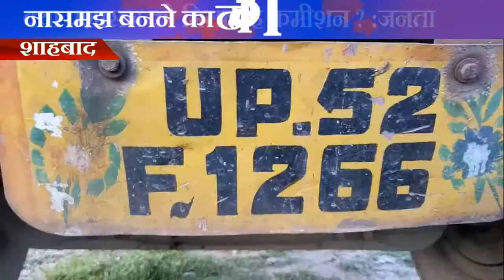गरीबो के हक़ पर राशन माफिया का हमला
रदोई ठाणे के शाहावाद इलाके में राशन माफियाओं का घोटाला लगातार जारी है ,सूबे मे काबिज योगी सरकार राशन की कालाबाजारी में  रोक लगाने के लिए तरह-तरह के नियम बना रही है
वही शाहबाद कस्बे में राशन माफियाओं का जलवा  लगातार जारी है
प्रशासन की नाक के नीचे राशन माफिया बेखौफ होकर सरकारी राशन की बड़े स्तर पर तस्करी कर रहे हैं और गरीबों के हक पर खुलेआम डाका डाल रहे हैं लेकिन हरदोई के अफसर इन राशन माफियाओं के कारनामों से बिल्कुल अंजान बैठे हैं